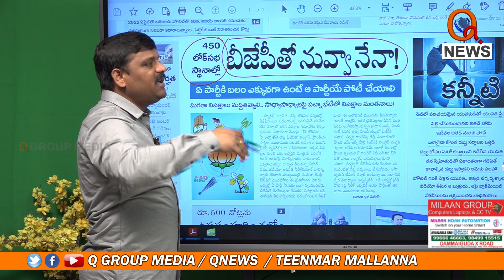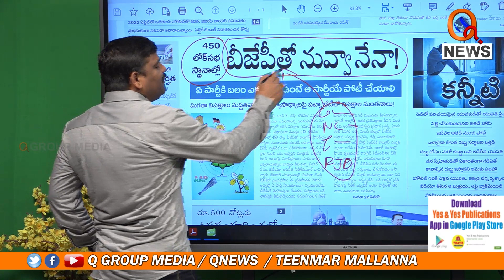వీళ్లందరు కలిసి ఆ పని చేస్తే బీజేపీకే దెబ్బ| Teenmarmallanna | Qnews